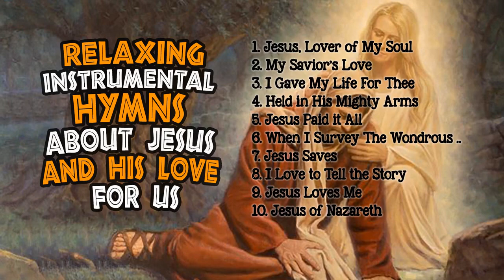Christian Hymns & Gospel Music༺ Relaxing Instrumental Hymns ༻✝️ ChristianHymns ✝️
©  Follow : Christian Hymns & Gospel Music